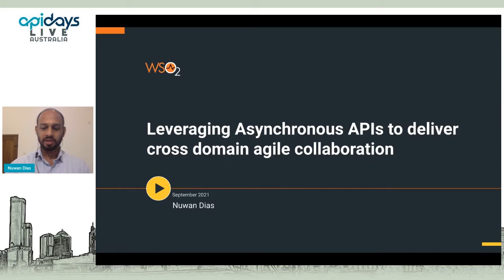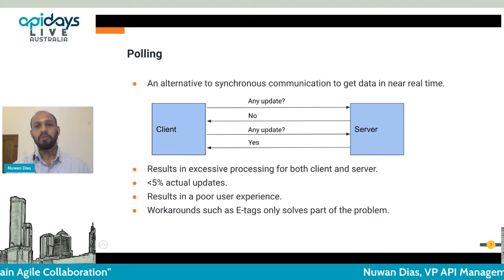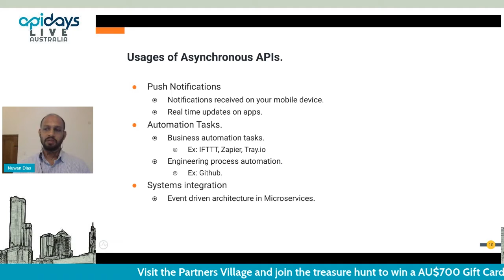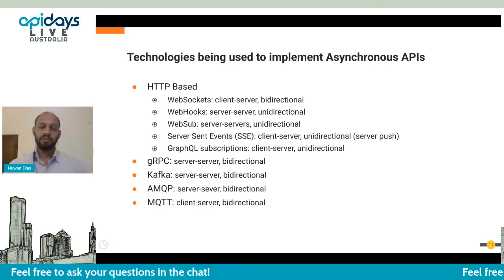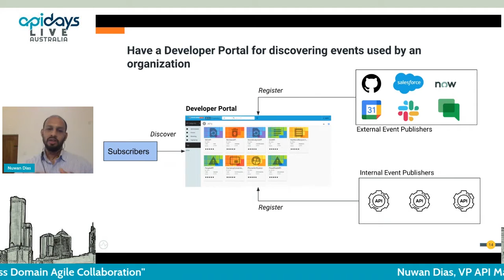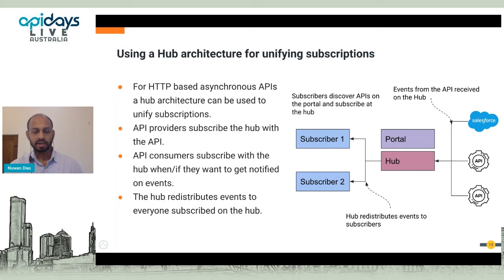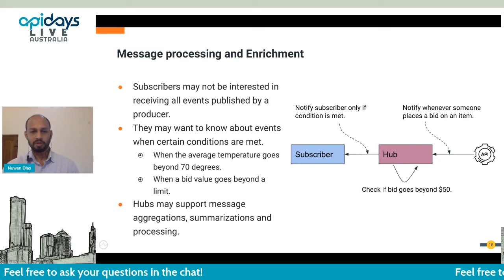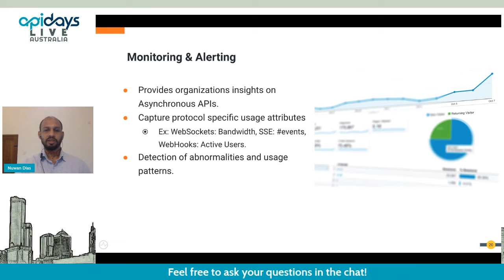Apidays LIVE Australia 2021 - Leveraging Async APIs to deliver Cross Domain Agile Collaboration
Leveraging Async APIs to deliver Cross Domain Agile Collaboration
Nuwan Dias, VP API Management & Integration at WSO2